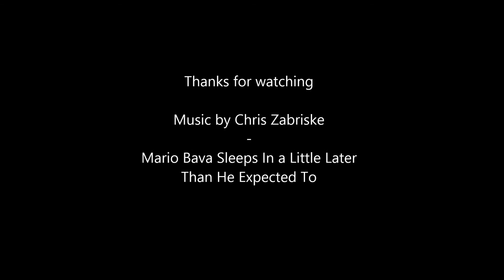RWYC Laser Series Race 2 2015-03-08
Music by Chris Zabriskie - Mario Bava Sleeps In a Little Later Than He Expected To